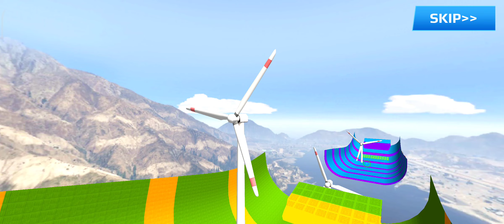GT MOTO STUNTS 3D:MOTO GAMES LEVEL 1 TO 5